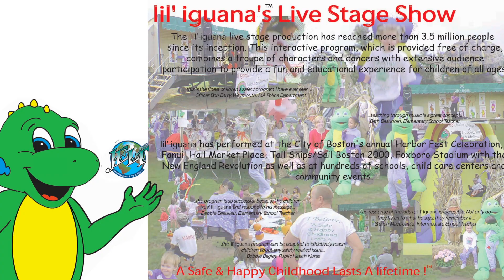Testimonial Supporting LICSF - M. Kelley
Marty Kelley discuses the Lil' Iguana programs. With over 25 years of tested and proven effective programming, the Lil’ Iguana’s Children’s Safety Foundation (LICSF) has been endorsed and used by hundreds of public and private elementary schools, state and local police departments, parent groups, local and franchised childcare facilities, and local agencies focusing on children and families. These honored programs have been credited for saving lives as young as age three.

Strong and healthy children become strong and healthy adults. Together we can overcome the obstacles facing our young children today with prevention driven education delivered in a way children love and will remember. A safe a happy childhood lasts a lifetime.®
LICSF is a non-profit dedicated to creating music driven programs for children ages 2-8. The lessons keep kids engaged so they can learn countless safety lessons they will remember for the rest of their lives. It has been proven that children learn from interactive, music-based programs. This is why the Lil’ Iguana program is so effective.